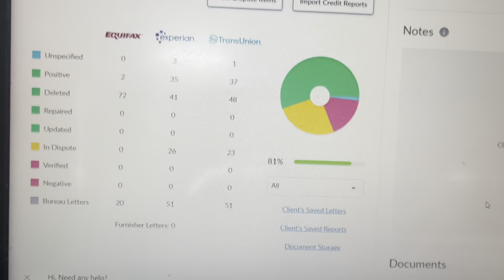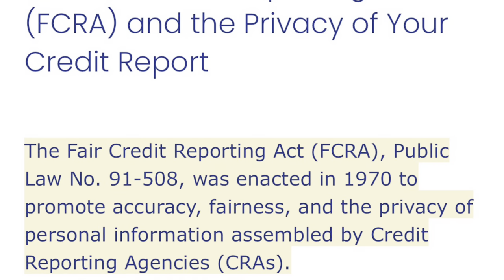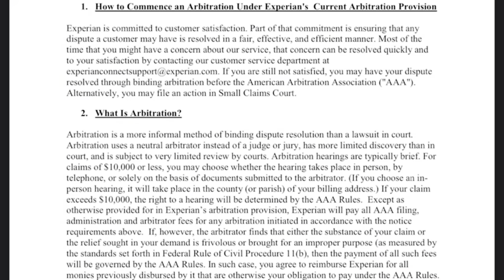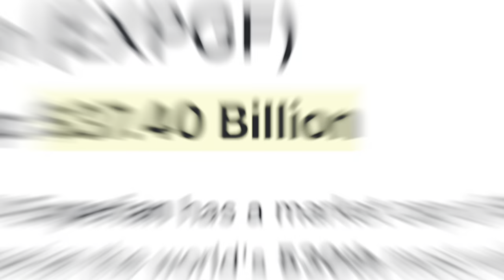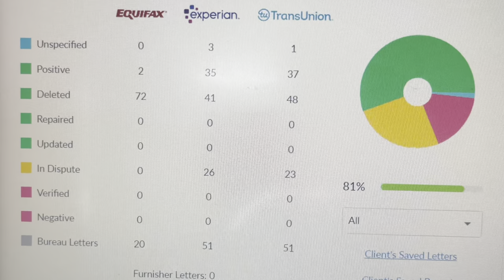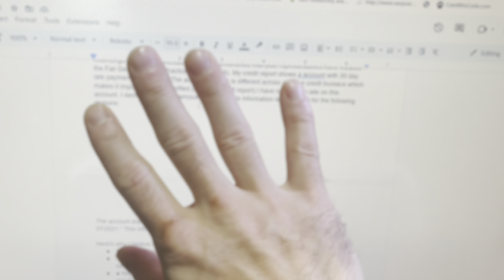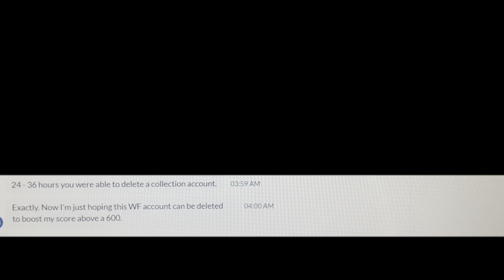Remove Chargeoff/Collection From Your Credit Report in 24 Hours: Online Dispute Secret Revealed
Is it possible to remove charge off from your credit report and 24 hours?

 Well not if you do it by mail because it takes some time for Mail to reach the dispute center of the credit bureaus.

Additional Sources

Fill out the form in the link below to get my secret video DIY LATE PAYMENT REMOVAL VIDEO